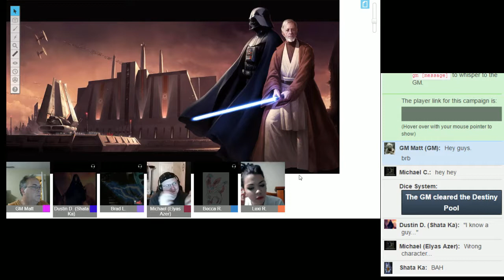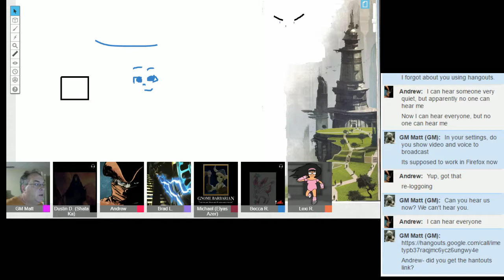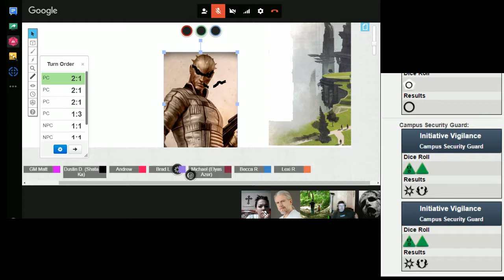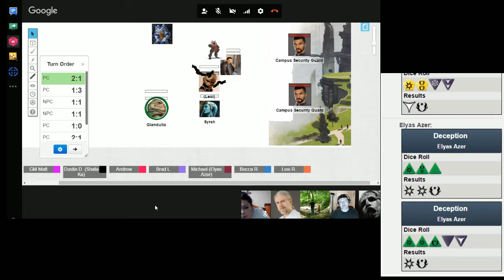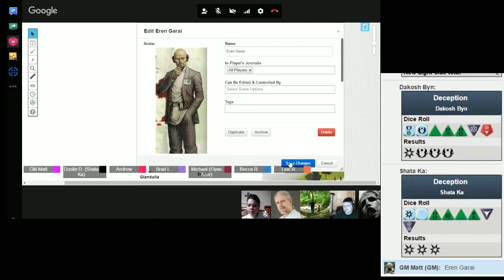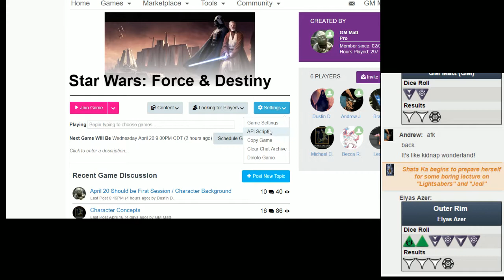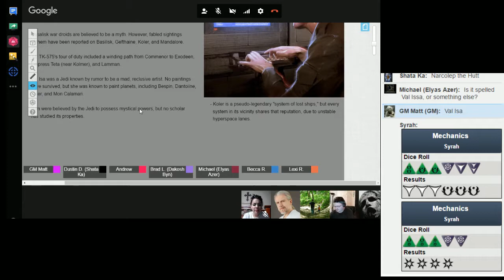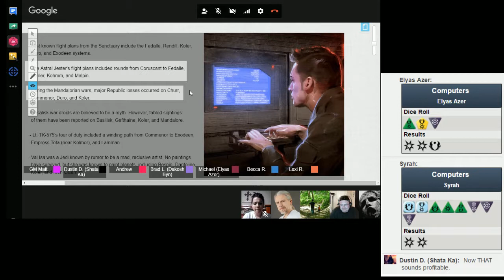Star Wars: Lessons from the Past, Part 1| Roll20 Game